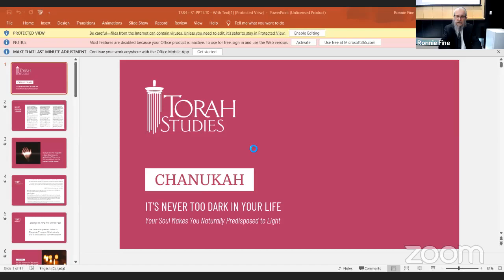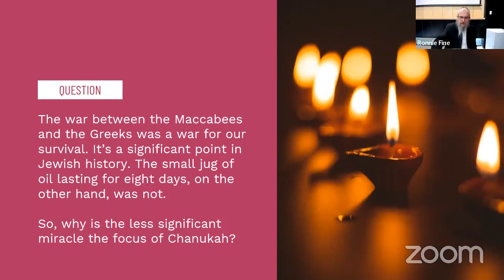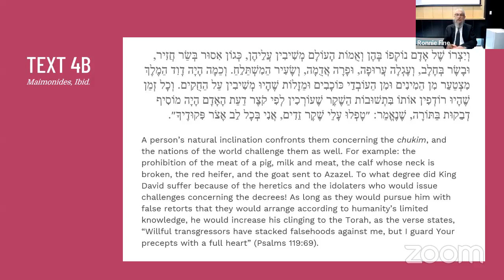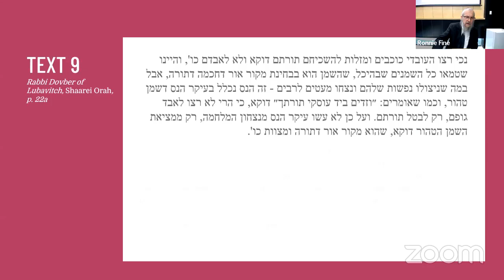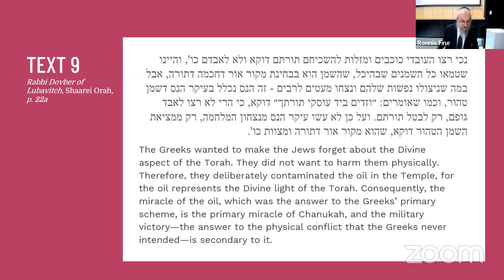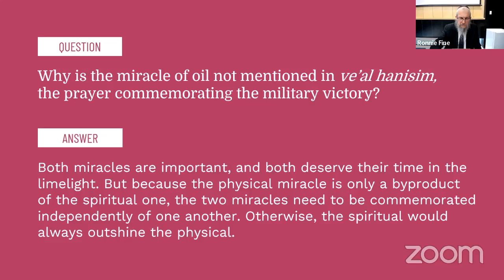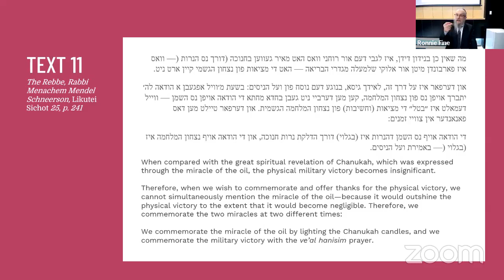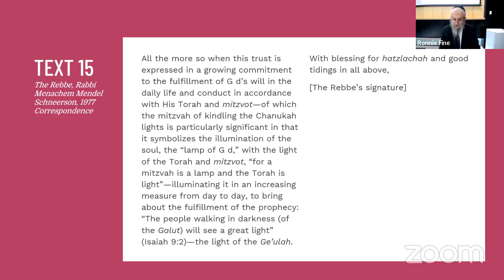Chanukah: Miracle Military Victory & a Miracle of Oil!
Torah Studies